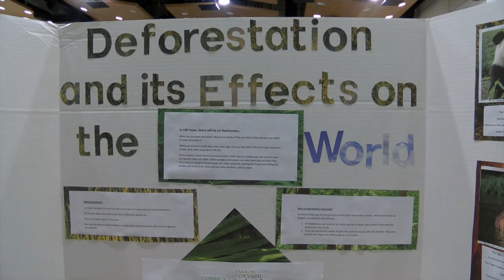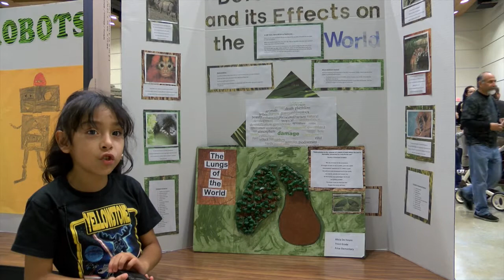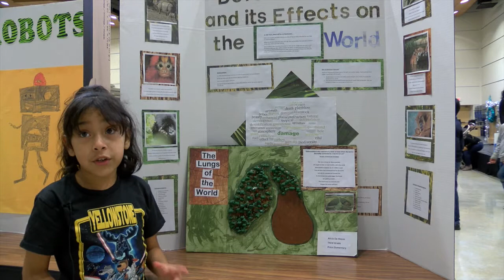Alicia DeHoyos - Price ES